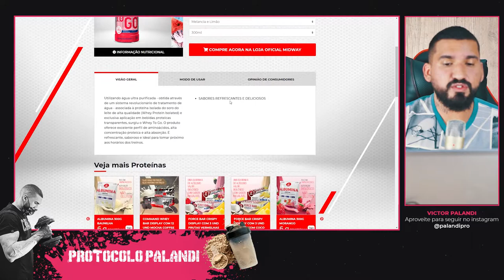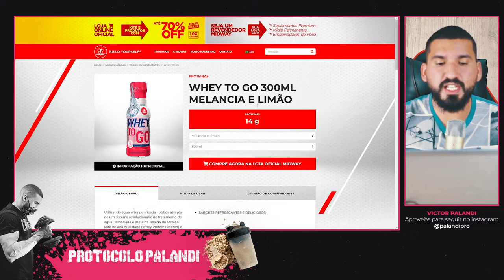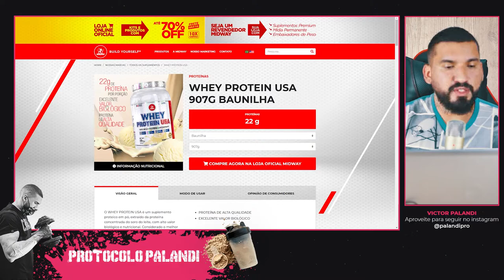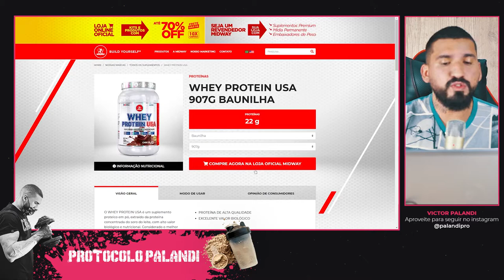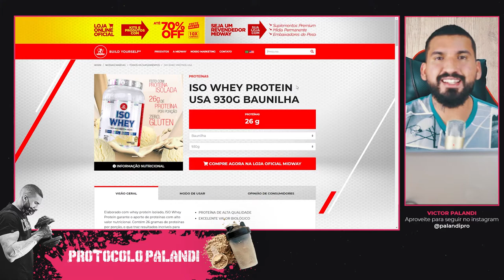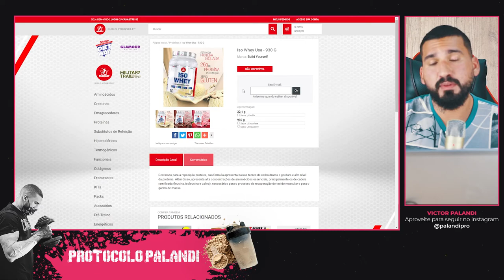Whey Protein Midway tem bom CUSTO-BENEFÍCIO? Descubra aqui!